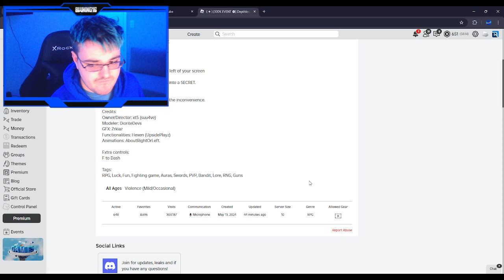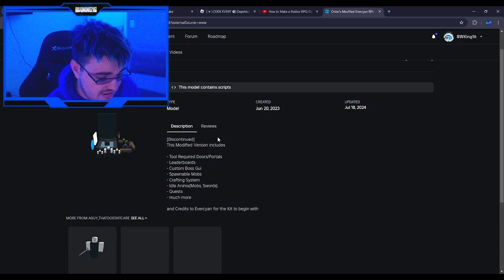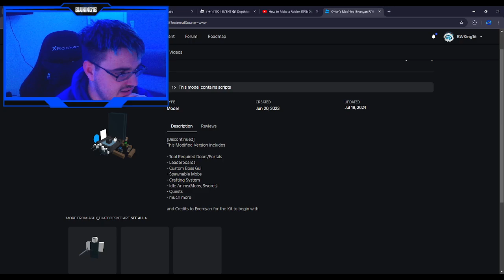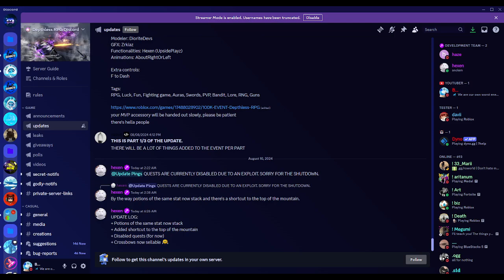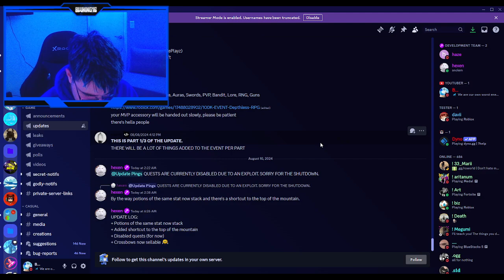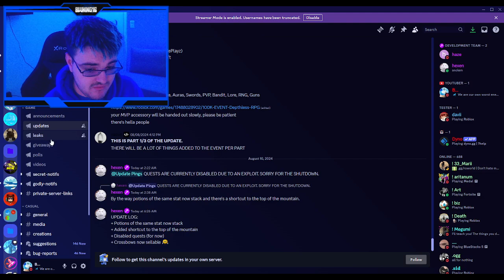Orion's RPG Kit was not protected... (Roblox)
In this video, I go over the rise of exploiters on Roblox, especially in the RPG community. This video mainly is about Orion's RPG Kit and how it is not protected against exploiters and script executors...

P.S: If you are looking for a more secure kit, please look into ej0w's RPG Kit. I'll be making tutorials on his kit later this year.